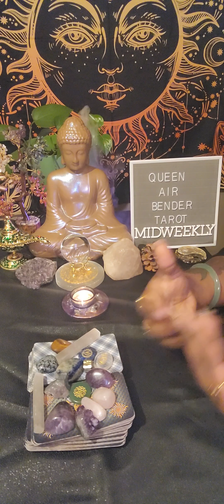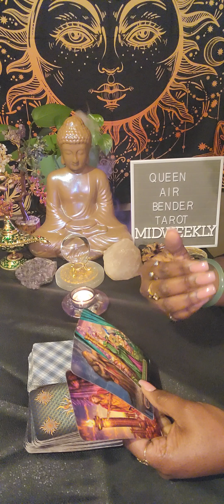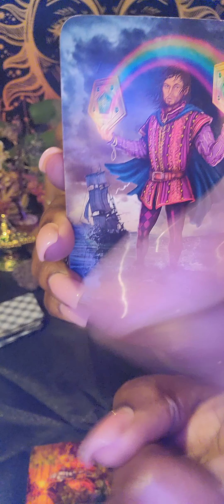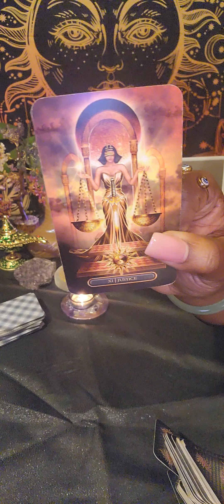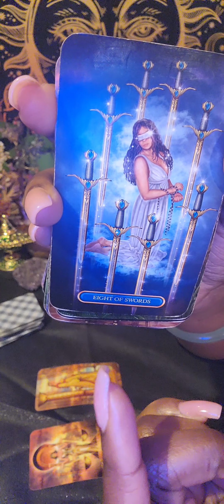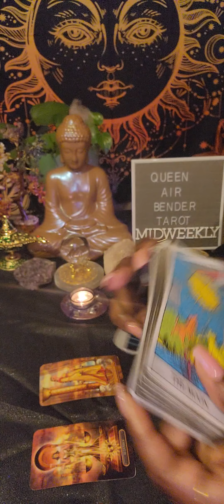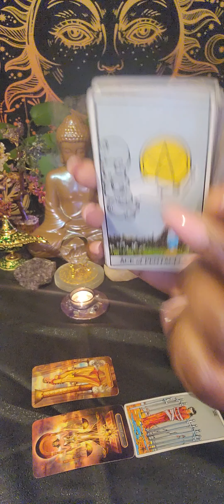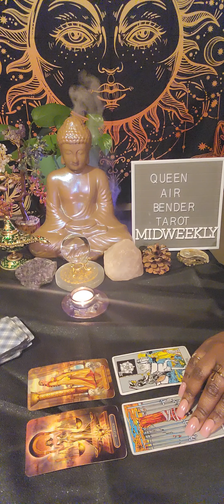IT ALL BEGINS WITH A PHONE CALL 📲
MidWeekly Quick Reading

💛READING OPTIONS💛:

OPTION A.
$65

2 Question Intuitive  Tarot Card Reading ( with 2 clarifying cards)

OPTION B.
$95

3 Question Intuitive Tarot Card Reading ( with three clarifying cards)

OPTION C.
$125

4 Question Intuitive Tarot Card Reading

For returning clients there is a discount for this service.

of :

Astrology
Numerology
Reiki healing